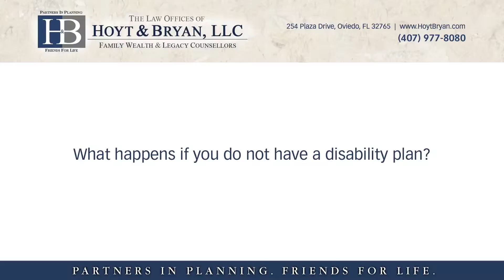What happens if you do not have a disability plan?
What happens if you do not have a disability plan? | The Law Offices of Hoyt & Bryan, LLC | Family Wealth & Legacy Counsellors | Partners in Planning.

If you don't have a disability plan and you become mentally disabled, it is possible that you could find yourself in the guardianship court. We often say a guardianship action is the worst kind of lawsuit. It's one that your family files against you, you get to pay for it and you lose.